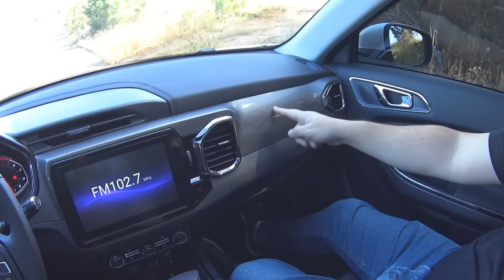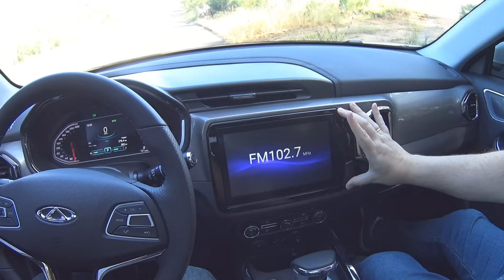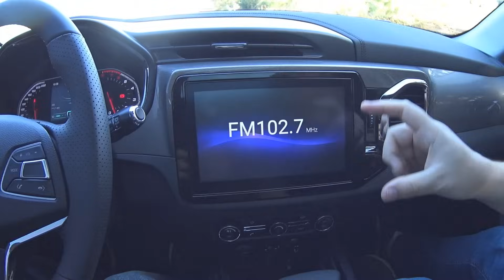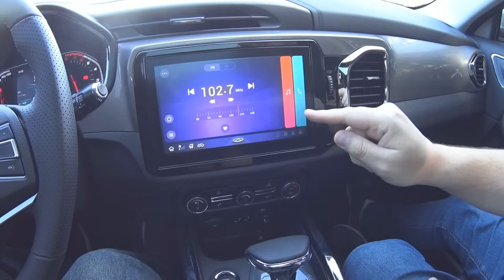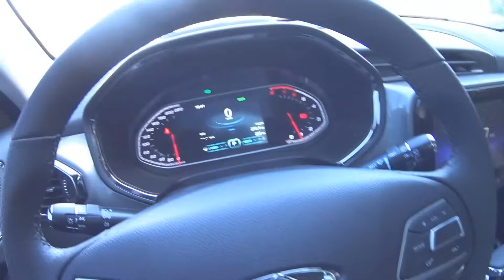CAOA Chery Tiggo 5X - Tudo sobre o SUV chinês que está abalando o mercado!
Que a CAOA ficou famosa por alavancar a Hyundai todo mundo sabe. Mas a promessa do grupo, após adquirir o controle da chinesa Chery no Brasil, será que foi cumprida? Será que eles conseguiram trazer um produto de qualidade superior, preço competivo, confiável e muito bem equipado? Assista a esse vídeo e tire suas próprias conclusões.
Você vai se surpreender. Ou não...